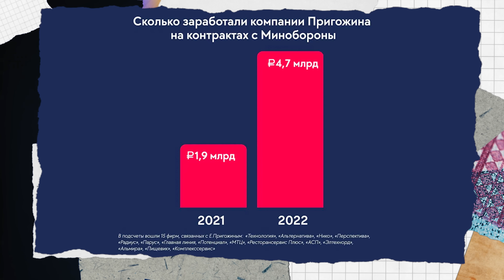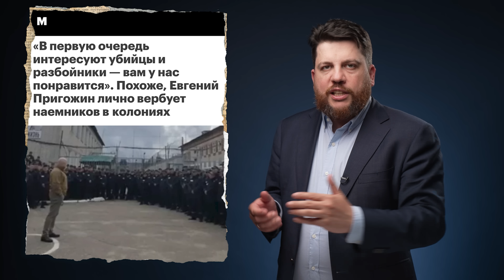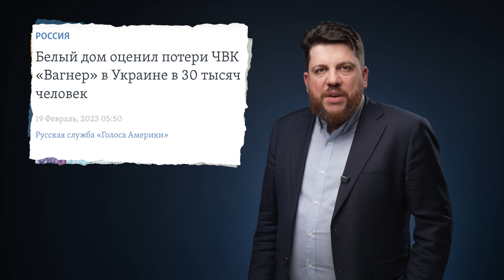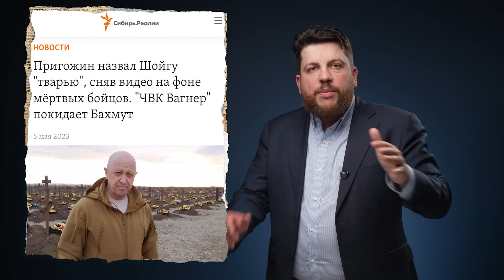Почему Пригожин такой дерзкий?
Военный преступник Евгений Пригожин стал видеоблогером. Дня не проходит без нового видео, где он не стесняясь в выражениях костерит руководство Минобороны — Шойгу и Герасимова. Да и на Путина уже намекает.

На Западе многие воспринимают это как свидетельство возрастающей силы и значимости Пригожина. Кто-то даже рассматривает его чуть ли не как возможного преемника Путина.

Почему на самом деле Пригожин позволяет себе такую дерзость и она сходит с ему рук? Является ли эта дерзость признаком силы или отчаяния? Как Путин использовал Пригожина и кинул его? Обо всем этом — в моем новом видео!

Присоединяйтесь к кампании «Свободу Навальному» (сайт заблокирован в России и доступен только с VPN)